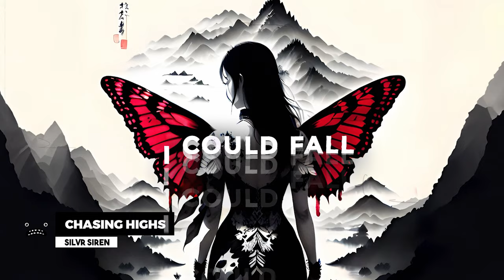SILVR SIREN - Chasing Highs [Bass Rebels] Copyright Free Music for YouTube videos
Emerging with fresh energy, SILVR SIREN unveils her latest single 'Chasing Highs.' The track is a fusion of powerful mainstage rhythms and smooth midtempo grooves alongside her alluring vocals. It delves into the paradox of seeking thrills despite the heightened fallout, painting a picture of an unbreakable cycle heading towards rock bottom.

0:00 SILVR SIREN - Chasing Highs [Bass Rebels]
0:36 The Drop
1:23 Glitchy Breakdown
1:55 Vocal Scream Drop

♫Music By♫
●SILVR SIREN - Chasing Highs [Bass Rebels]

📝Lyrics📝
Maybe I'm just chasing highs to feel
How far down I can fall